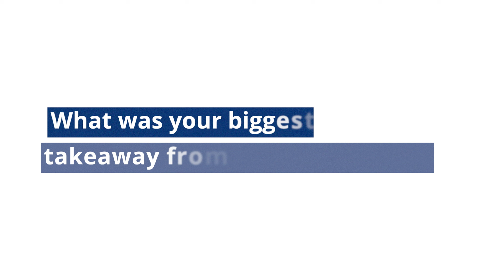MITB Voices: What was your favourite class?